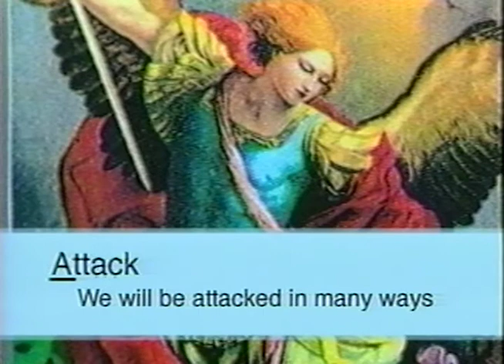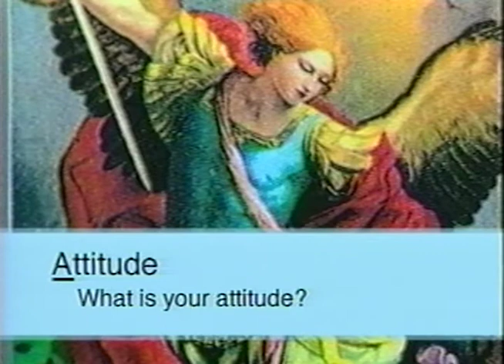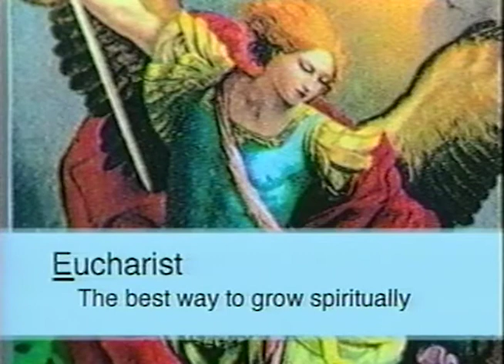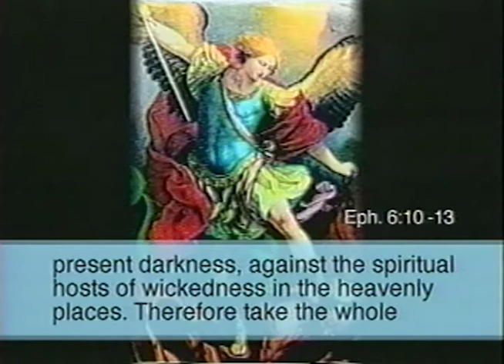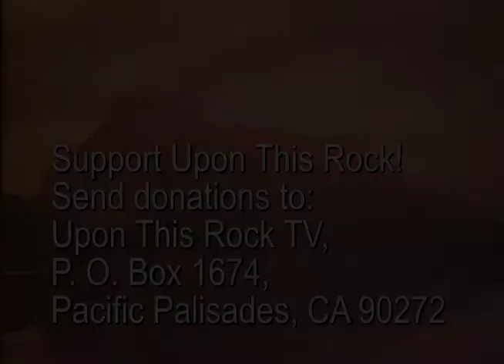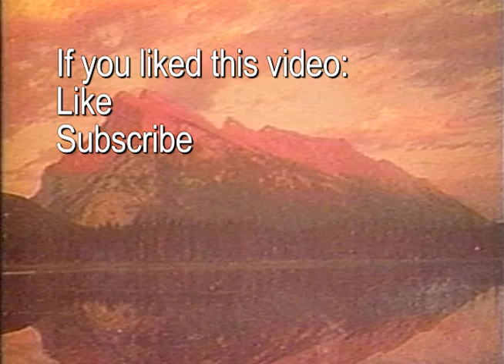We Are In Spiritual Warfare with guest Fr. Robert DeGrandis, S.S.J.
Heavenly Father, I love You, I praise You, and I worship You. I thank You for sending Your Son Jesus Who won victory over sin and death for my Salvation. I thank You for sending Your Holy Spirit Who empowers me, guides me, and leads me into fullness of life. I thank you for Mary, my Heavenly Mother, who intercedes with the Holy Angels and Saints for me.

Lord Jesus Christ, I place myself at the foot of Your Cross and ask You to cover me with Your Precious Blood which pours forth from Your Most Sacred Heart and Your Most Holy Wounds. Cleanse me, my Jesus, in the Living Water that flows from Your Heart. I ask You to surround me, Lord Jesus, with Your Holy Light.

Heavenly Father, let the healing waters of my Baptism now flow back through the maternal and paternal generations to purify my family line of Satan and Sin. I come before You, Father, and ask forgiveness for myself, my relatives, and my ancestors, for any calling upon powers that set themselves up in opposition to You or that do not offer true honor to Jesus Christ. In Jesus' Holy Name, I now reclaim any territory that was handed over to Satan and place it under the Lordship of Jesus Christ.
By the power of Your Holy Spirit, reveal to me, Father, any people I need to forgive and any areas of unconfessed sin. Reveal aspects of my life that are not pleasing to You, Father, ways that have given or could give Satan a foothold in my life. Father, I give to You any unforgiveness; I give to You my sins; and, I give to You all ways that Satan has a hold of my life. Thank You, for Your Forgiveness and Your Love.

Lord Jesus, in Your Holy Name, I bind all Evil Spirits of the air, water, ground, underground, and Netherworld. I further bind, in Jesus' Name, any and all emissaries of the Satanic Headquarters and claim the Precious Blood of Jesus on the air, atmosphere, water, ground and their fruits around us, the underground and the Netherworld below.
Heavenly Father, allow Your Son Jesus to come now with the Holy Spirit, the Blessed Virgin Mary, the Holy Angels and the Saints to protect me from all harm and to keep all Evil Spirits from taking revenge on me in any way.

(Repeat the following three times:)
In the Holy Name of Jesus, I seal myself, my relatives, this room (place, home, church, car, plane, etc...), and all sources of supply in the Precious Blood of Jesus Christ.
(To break and dissolve all Satanic Seals, repeat the following paragraph three times in honor of the Holy Trinity).

Holy Spirit, please reveal to me through word of knowledge any evil spirits that have attached themselves to me in any way. (Pause and wait for words to come to you, such as: anger, arrogance, bitterness, brutality, confusion, cruelty, deception, envy, fear, hatred, insecurity, jealousy, pride, resentment, or terror. Pray the following for each of the spirits revealed.)

In the Name of Jesus, I rebuke you spirit of _________________. I command you to go directly to Jesus, without manifestation and without harm to me or anyone, so that He can dispose of you according to His Holy Will.

I thank You, Heavenly Father for Your Love. I thank You, Holy Spirit for empowering me to be aggressive against Satan and Evil Spirits. I thank You, Jesus, for setting me free. I thank You, Mary, for interceding for me with the Holy Angels and the Saints.